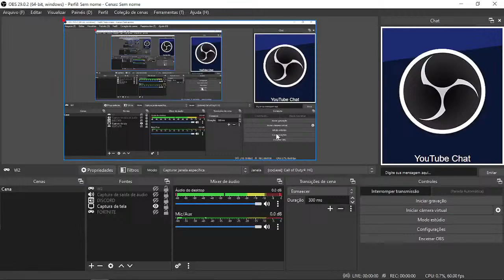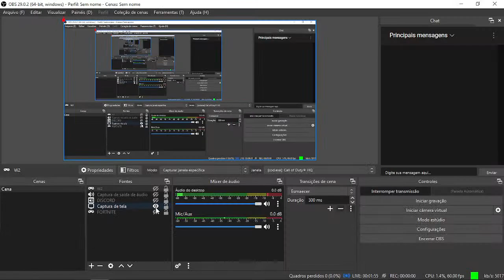Call of Duty W 2